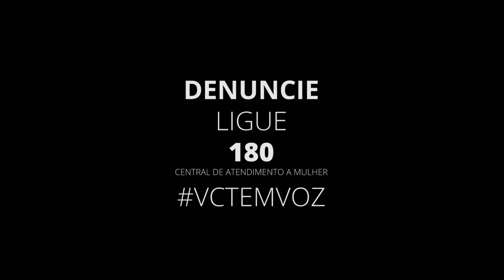🙏🏽 Violência contra as mulheres 🙏🏽 Parte 4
Me chama que eu vou!

Diga NÃO a violência as mulheres DENUNCIE 180

Atores:
- Max (@McSemiof)
- Christof (@Danrleyindio)

Patrocínio:
- Ultranet
- Pizzaria do Pamonha